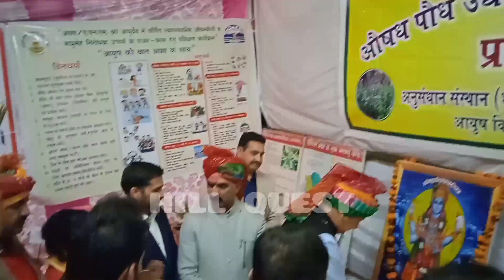सुजानपुर के राष्ट्र स्तरीय होली मेले का मुख्यमंत्री सुखविंदर सिंह सुक्खू ने किया शुभारंभ।